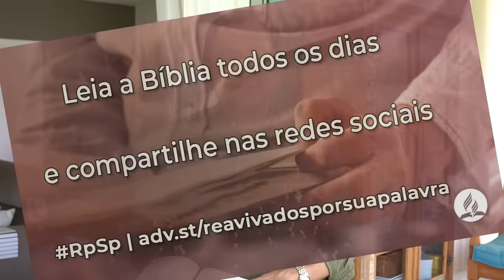Isaías 61 - Reavivados por sua Palavra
A maravilhosa graça de Deus, através do ministério de Jesus aqui na Terra, tem o poder de salvar todo escravo vil e pecador deste mundo escuro e manchado pelas trevas.